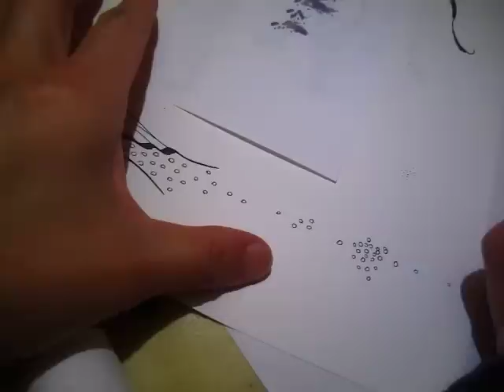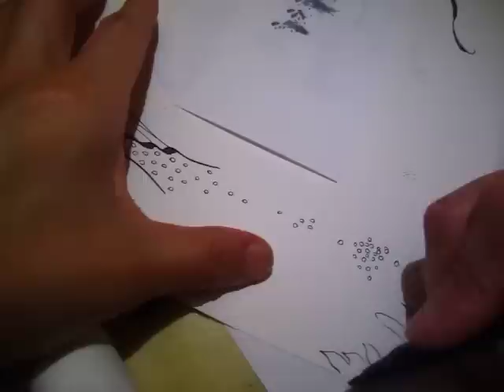An unexplainable piece in the making